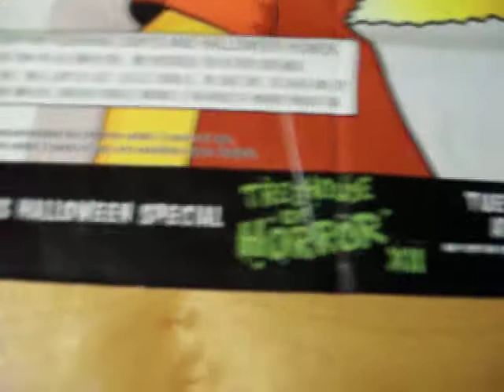Simpsons Collection HALLOWEEN SPECIAL!!!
ööööööhhhhhhhhh